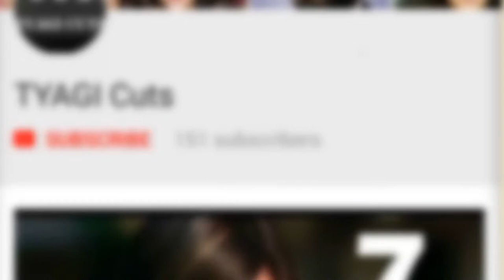Famous Bollywood Families Rare Photos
Rare photos of the famous families of Bollywood

As they say, a photograph tells a thousand words, we bring you some rare pictures of the famous families of Bollywood, each one telling a different story. These photos establish that not only they are fabulously filmy, they are super proud of it too.